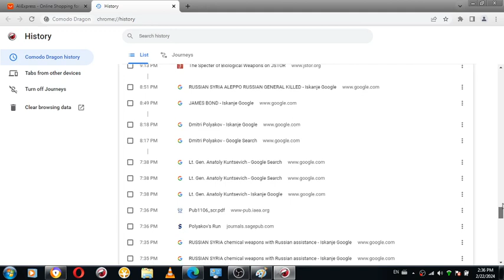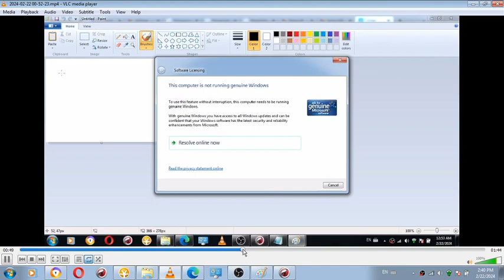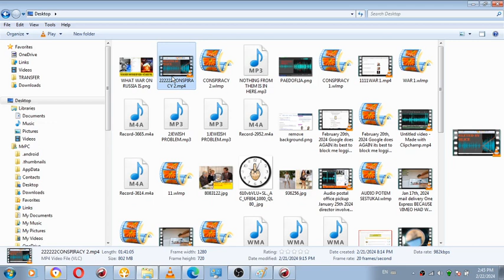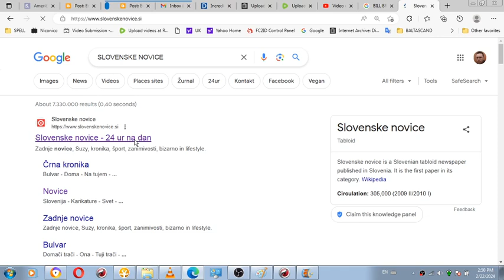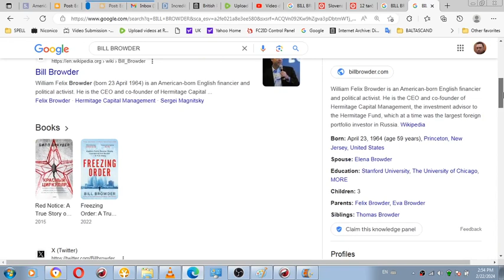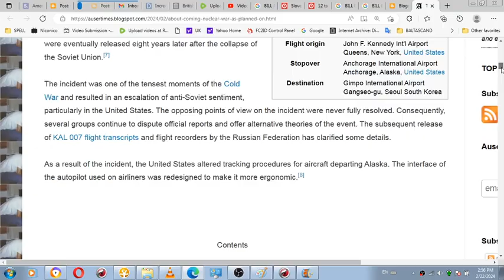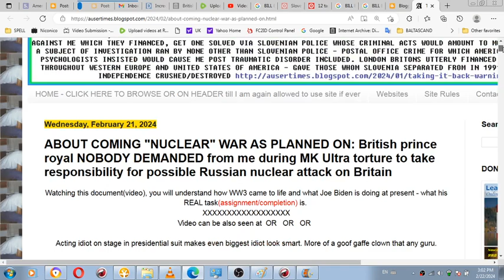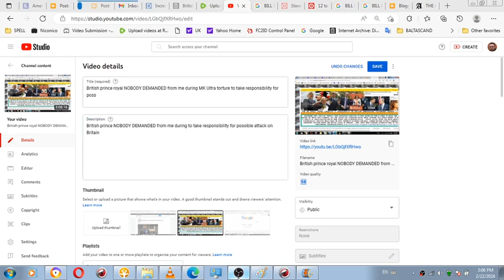CIA begun to LOUDLY daydream through international Jewery about getting me killed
CIA begun to LOUDLY daydream through international Jewry about getting me killed POLICY OF MURDEROUS INTERNATIONAL JEW BILL BROWDER TO ME WAS A LONG TIME ISRAELI ULTIMATUM - NO JEWISH WIFE, NO MONEY FOR YOU. IT WAS USED TO TURN EVERYONE AGAINST ME IN A SIMILAR WAY AND WHAT IS EXTERMINATION PROCEDURE SPECIALLY WHEN CONSIDERING CIRCUMSTANCES THEY INVOLVED AGAINST ME.